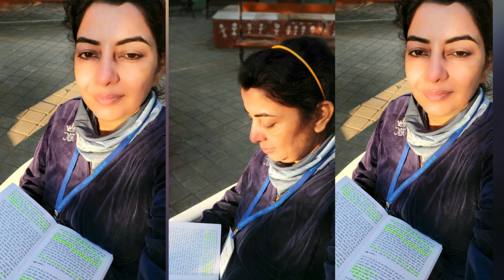Rise and Shine : a unique memorable morning | Self Love